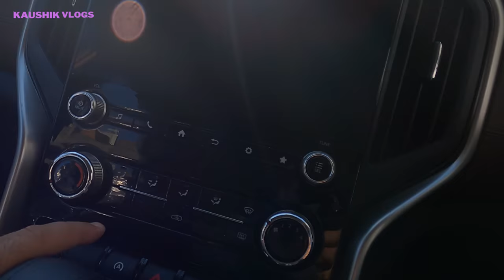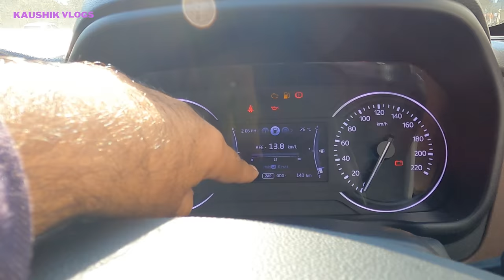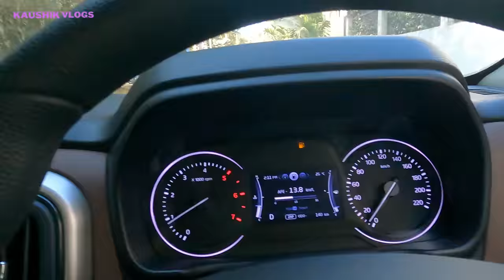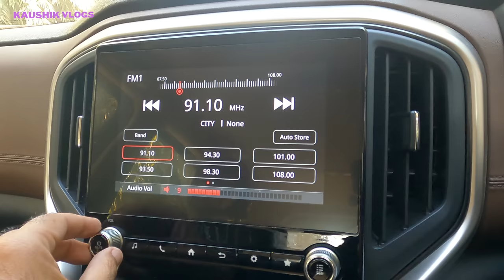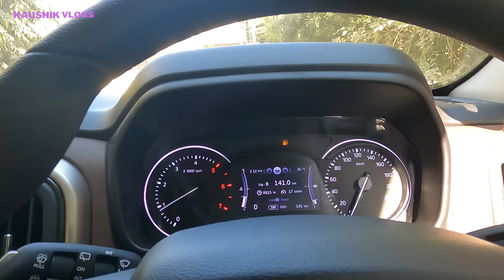Z4 Scorpio N Automatic manual सोच समझ के ही लेना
https:// big
travelguide madikeri coorg bandipur madumalai Coorg madikeri Mysore Mysore palace#chamundeshwari tample#tipusultanpalace#vrindvangardens#rangnathathubirdsanctuary#mysorezoo#hampi#vijayanagar#aurangabad#allora caves#indore#sarafa market#kota#ranthamboretigersafari#gurgaon#new Scorpio g4 altarus#new Scorpio n vs tata SAFARI# raheja fraud raheja builder# cm khatter ji# goluji temple#mukteshwar ecosport xuv500 Mahindra service#goluji temple#mukteshwar uttrakhand#scorpii n booking#bhalugarh water fall#naukuchiya tall # maruti brezza 2022#facelift brezza#nainitaal#parking issue/# tata harrier# harrier driving experience#jageshwardham#dhandeshwarji uttrakhand#virdjageshwar#kasar Devi Almora#kainchi dhaam Neem Karoli uttrakhand golu ji temple# scorpio n diesel automatic test drive# scorpio n booking cancelled#pdi company# renoult tribar#scorpio n customer review#dwarkaexpresswayupdates#vikramsharmamilestomemories#tata ev max#iitf2022#gopro fraud#home construction tips#z4 automatic pdi#z4 diesel automatic delivery experience#genuine customer feedback